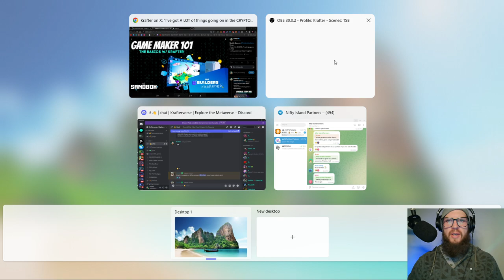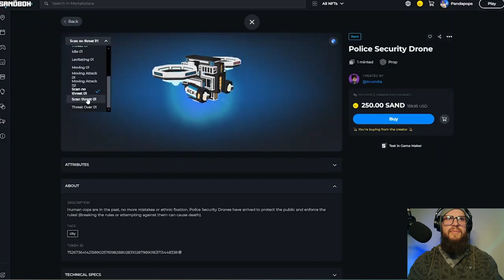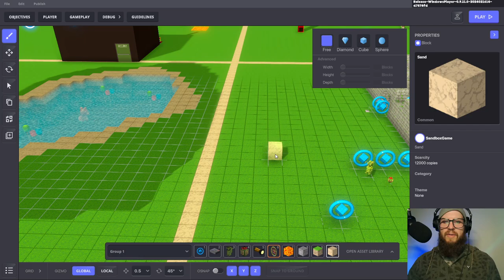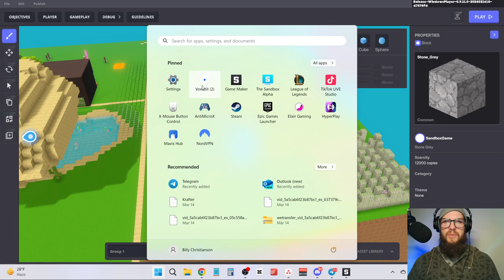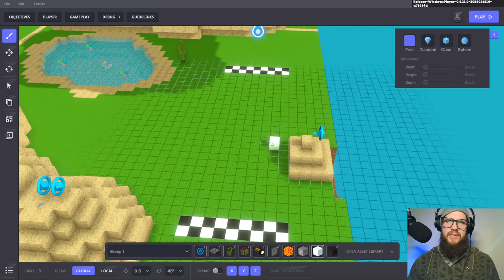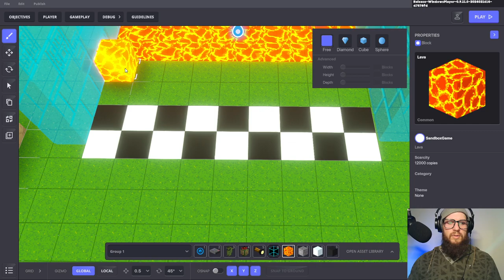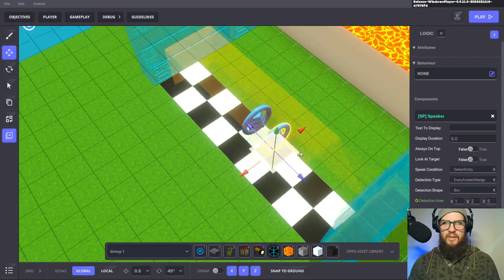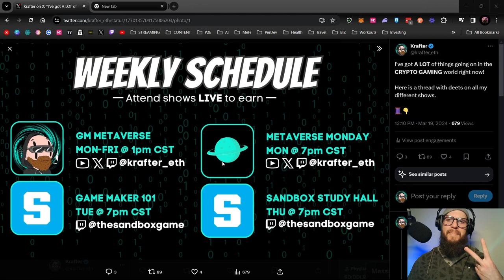Game Maker 101 - Setting up Invisible Barriers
Game Maker 101 with Krafter, Where you can learn as a beginner all you need to know about Game Maker. Tune into the live streams over on Twitch